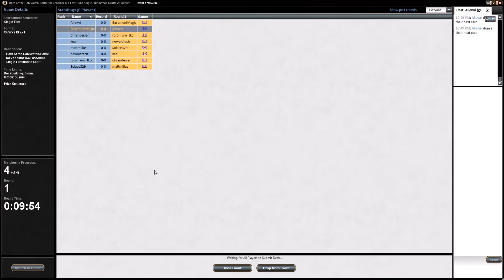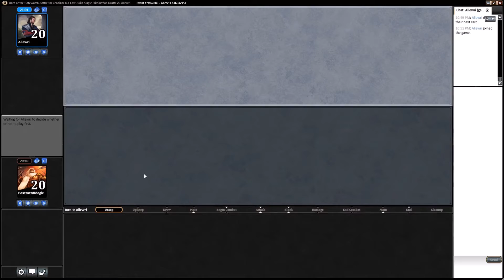Oath of the Gatewatch Draft #12 8-4 - Round 1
Round one playing Black/White allies in another Oath of the Gatewatch draft from Basement Level Magic.